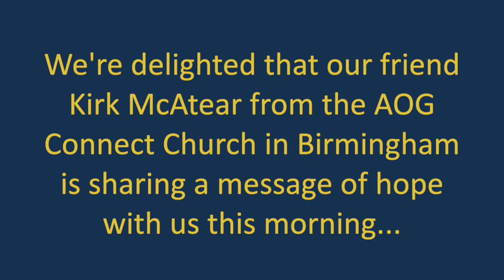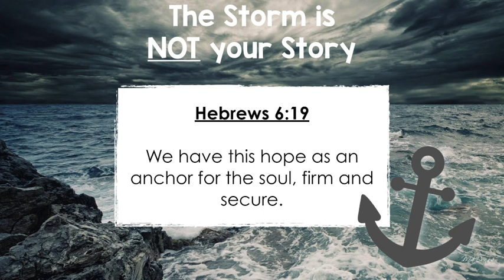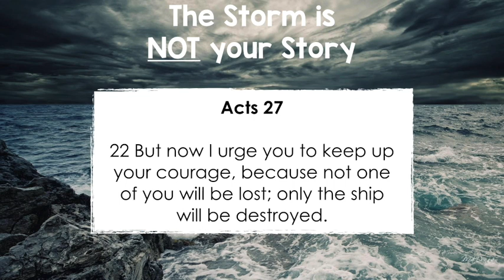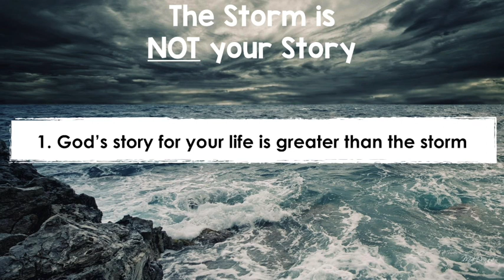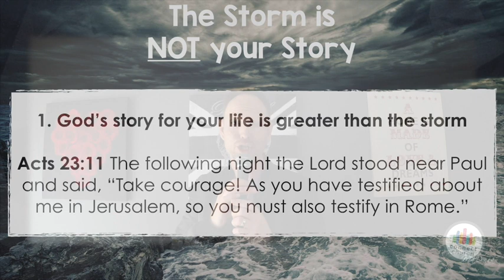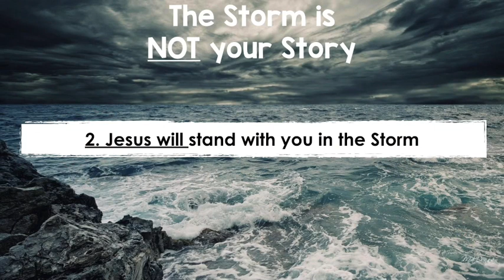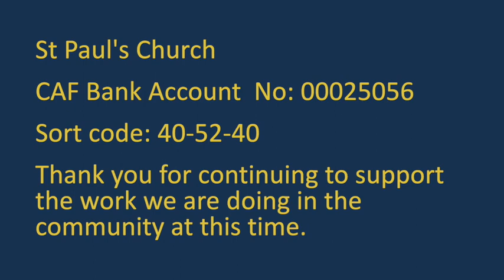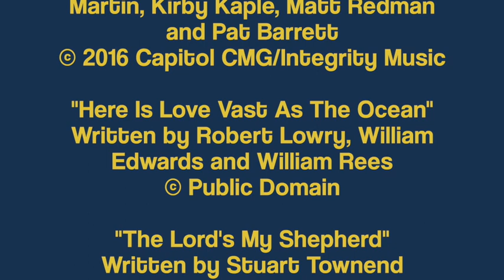St Paul's Worcester 29 03 2020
St Paul's Church Worcester - online service - 29 March 2020